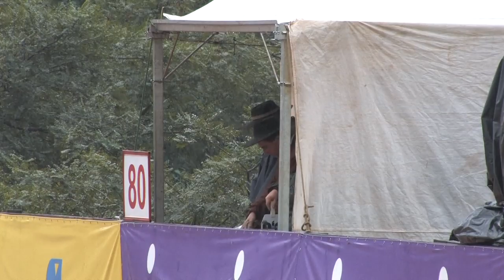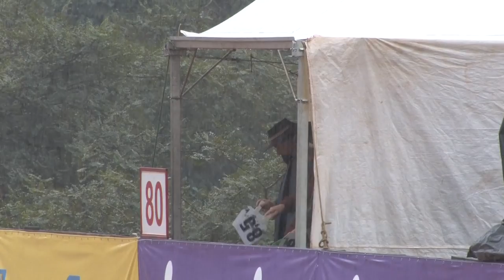Santo Onofre Rainha - 4º Lugar Fêmeas em Pato Branco